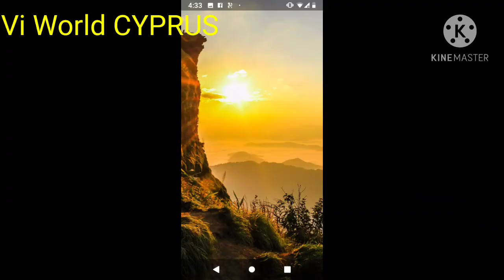How I treated him 😂|Vi World CYPRUS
my pet..named kulit..a very makulit but sweet cat